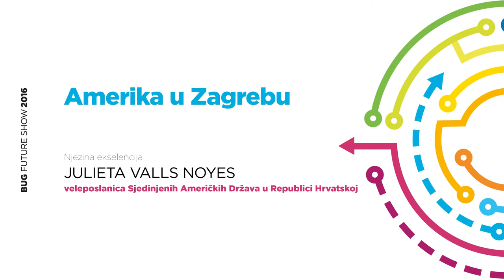Amerika u Zagrebu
Njezina ekselencija Julieta Valls Noyes, veleposlanica Sjedinjenih Američkih Država u Republici Hrvatskoj

BFS 2016 - 3/2016.